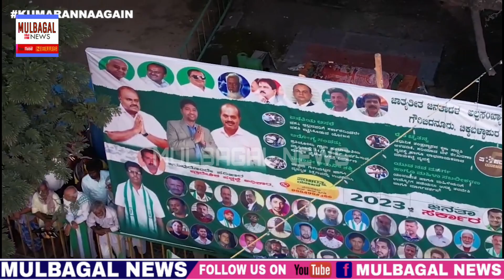Pancharatna Yatra Day 9, Gauribidanur